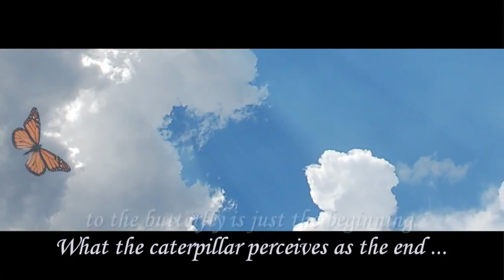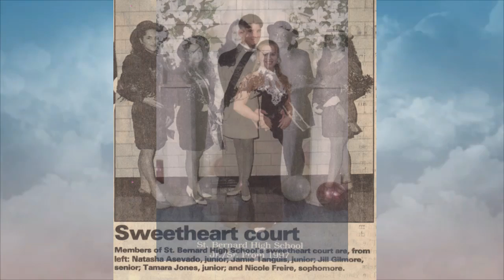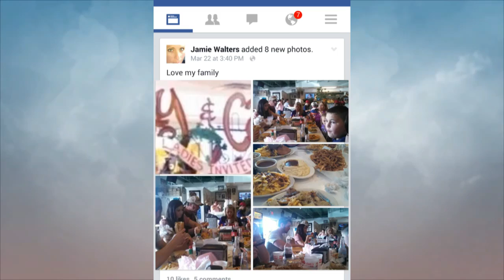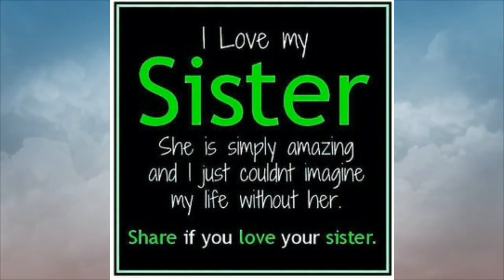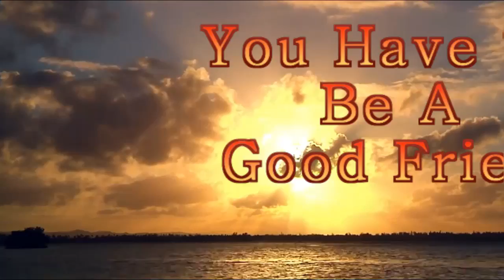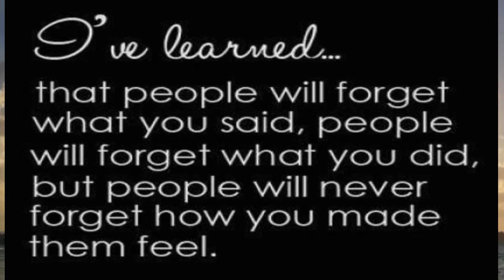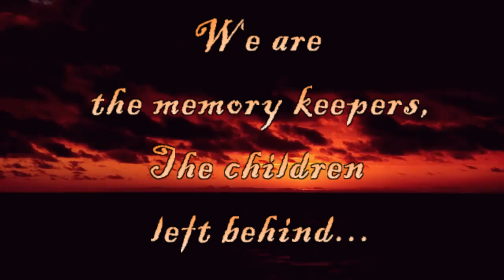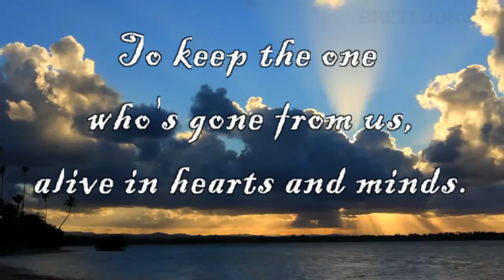Jamie Walters Tribute Video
In Loving Memory of Jamie L. Walters